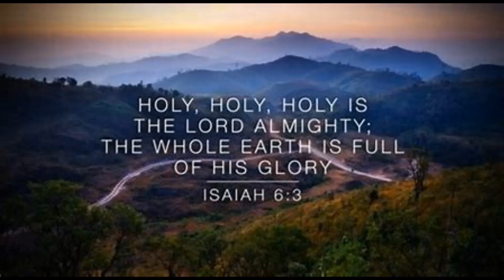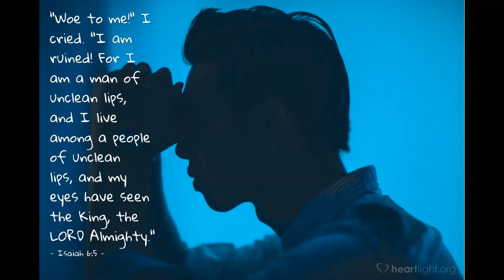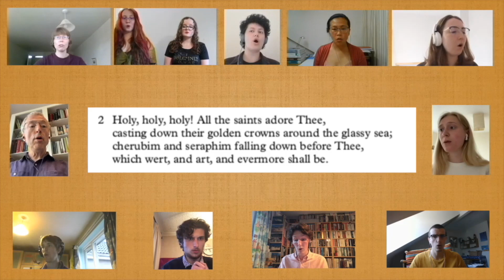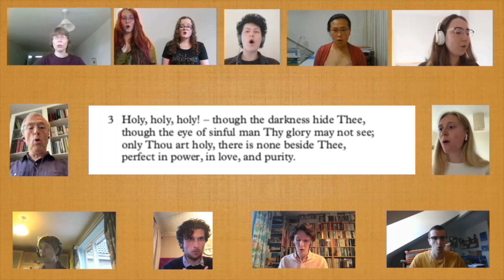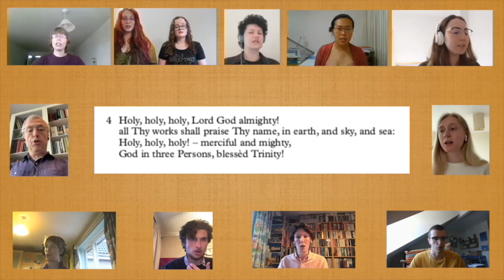Chapel at Home: Evensong (Sunday 7 June)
Join our Chaplain and Chapel Choir for Evensong online. Find out more about our Chapel at Home initiative on our